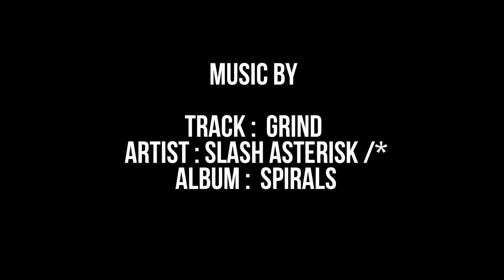THEOTIS BEASLEY - THE SPOT - BEHIND THE CLIPS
ATENÇÃO !!!

WORLD OF SKATE CHANNEL !

TUDO Q ROLA NO MUNDO SOBRE O SKATEBOARDING

sE GOSTOU DO VIDEO DA UM JOINHA AI ...
WARNING!

SKATE WORLD OF CHANNEL!!

ALL OVER THE WORLD SKATEBOARDING

IF YOU LIKED THE VIDEO of a taste, so help the CANNAL to stay online ...